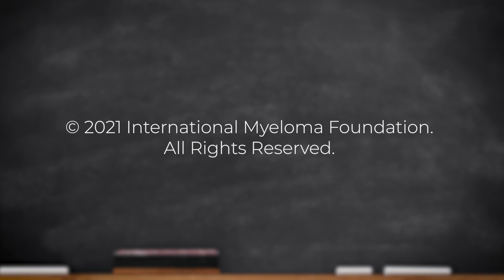COVID-19 FAQ #27: What should myeloma patients know about the COVID-19 variants?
Continuing his COVID-19 FAQ, myeloma expert Dr. Brian G.M. Durie discusses how the emerging COVID-19 variants impact myeloma patients and how to stay safe.

The BOTTOM LINE:
It is recommended to get vaccinated against COVID-19. The available vaccines offer some protection against the new COVID-19 variants. Continue protective measures including distancing and wearing masks.

Category
Nonprofits & Activism
License